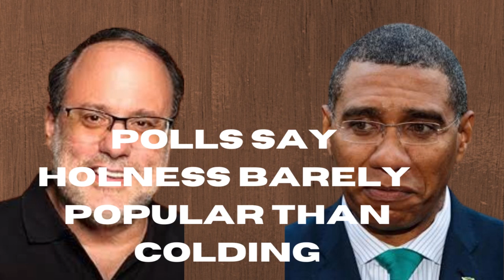ANDREW HOLNESS BARELY POPULAR THAN MARK GOLDING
This video discuss results of a poll conducted by DON ANDERSON between June 8-14, 2023 with a margin of error of plus and minus three (3) percent. One thousand and twelve (1012) persons were surveyed, the conclusion are that ANDREW HOLNESS and MARK GOLDING are fifty four point five (54.5) and fifty three point two (53.2) respectively.